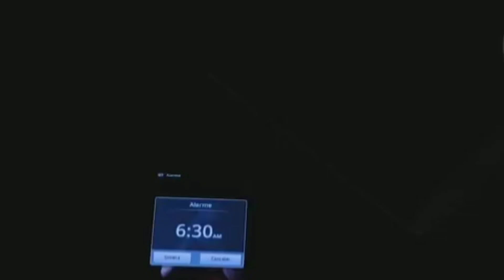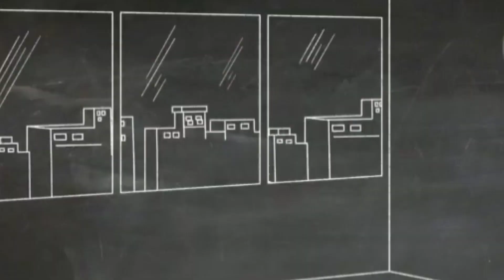hard work motivational video in hindi for success in life